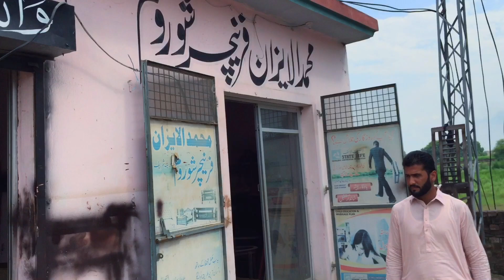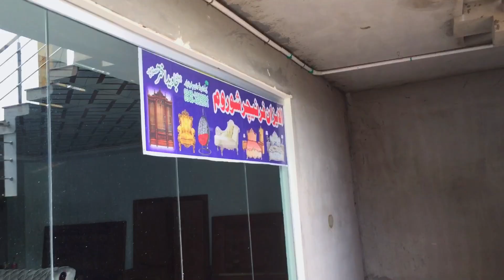Opening Ceremony Of Showrooms 🥰 | Muhammad Jabbar